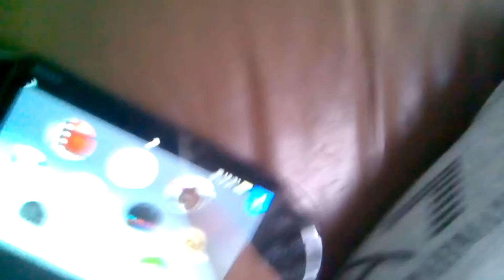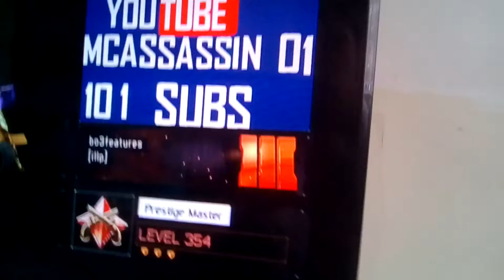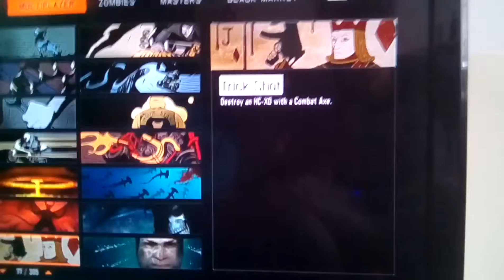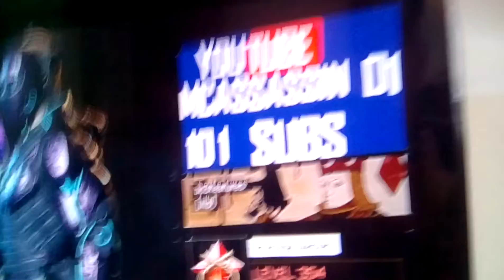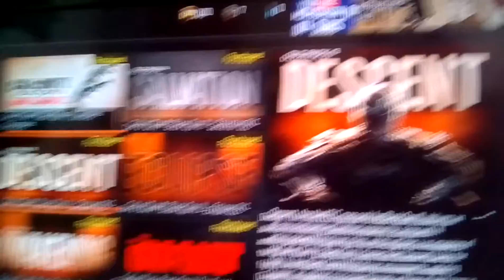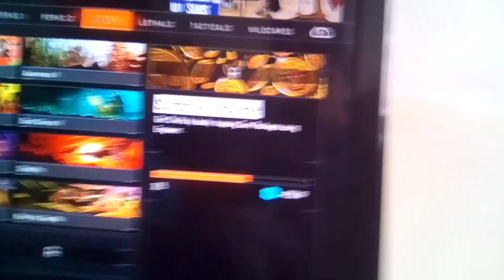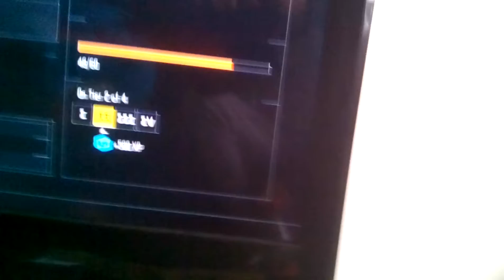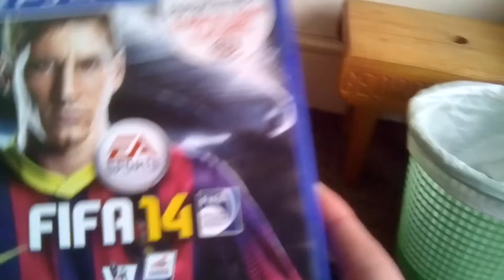Grand slam giveaway in under a week